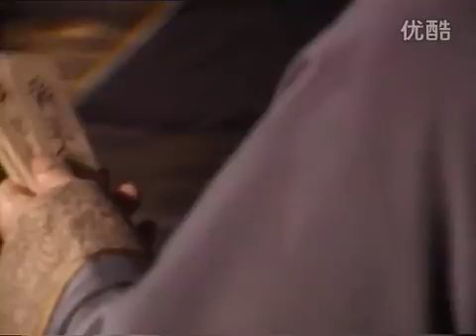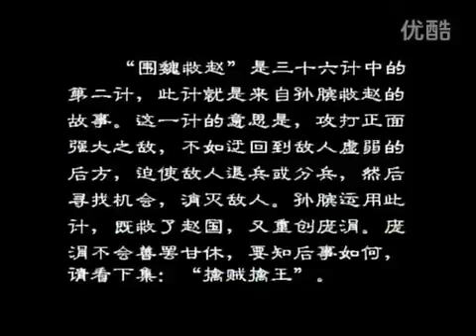【 중국어 손자병법 과 36계】 제6화 - 위위구조 - ( 간체자 자막) 孙子兵法 - 围魏救赵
【 투스차 】 '위위구조 ( 围魏救赵 )는 손자병법 36계 중 2번째 계략으로 ,
조나라를 구하기 위해 위나라를 포위한다는 뜻으로 적의 예봉을 피해 급소를 찌름으로써 작전을 무력화시키는 계책이다. 병력이 집중해 있는 강적을 공격하는 것은 적의 병력을 분산시켜 대적하느니만 못하다. 적과 정면으로 맞서는 것은 측면으로 치고 들어가 적의 취약한 부분을 공략하느니만 못하기 때문에,  매우 중요한 계략중 하나이다